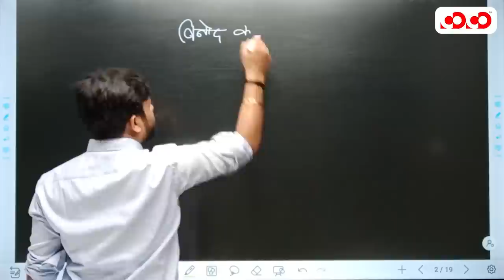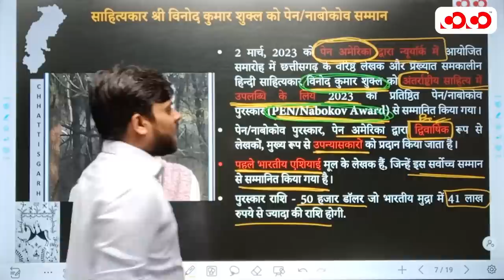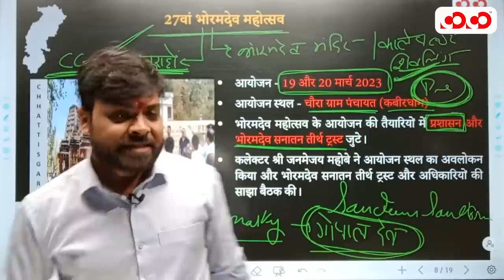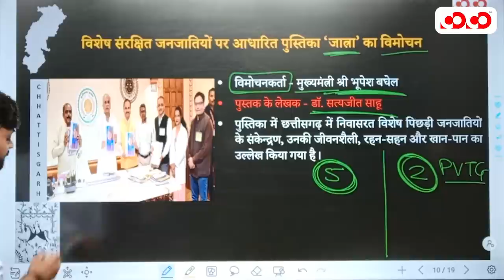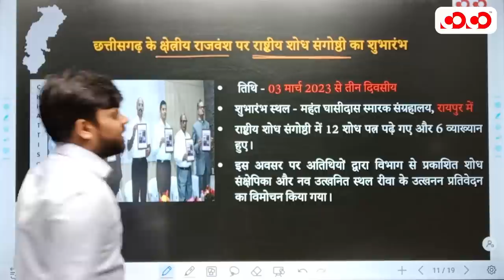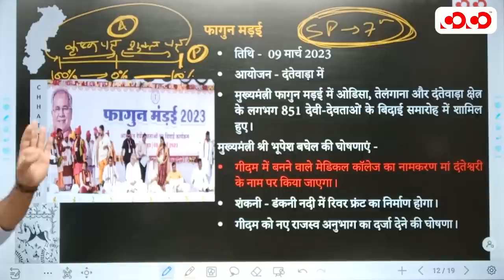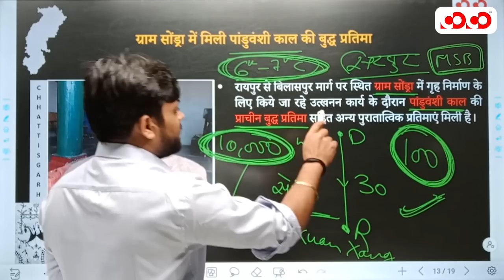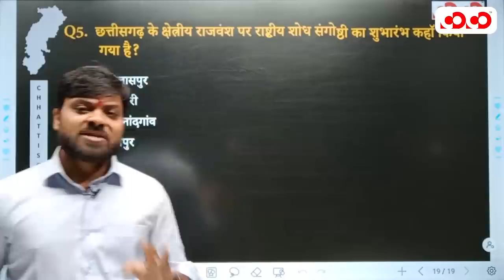Chhattisgarh Current Affairs | 01st to 15th March, 2023